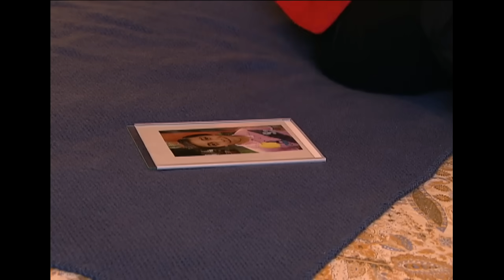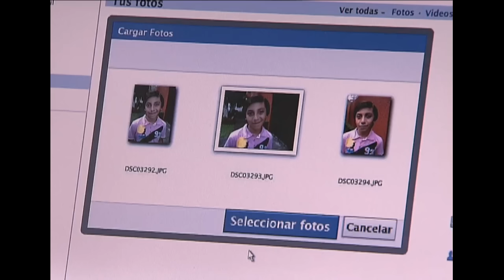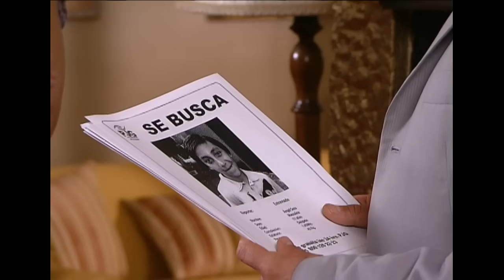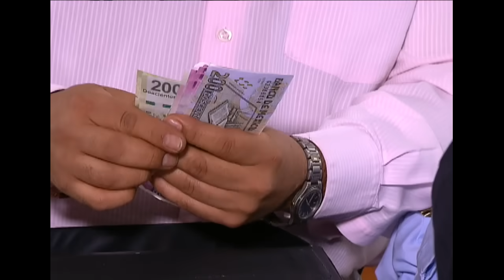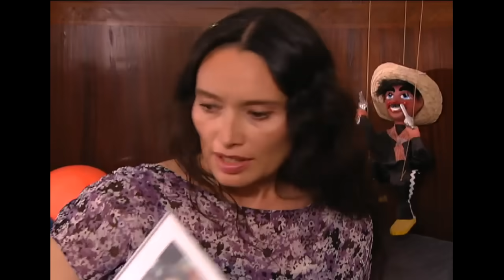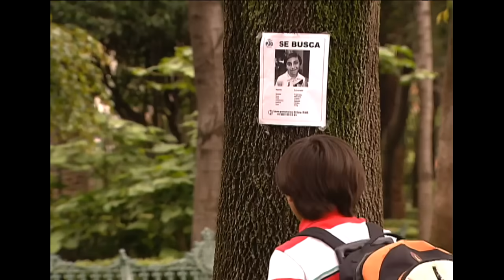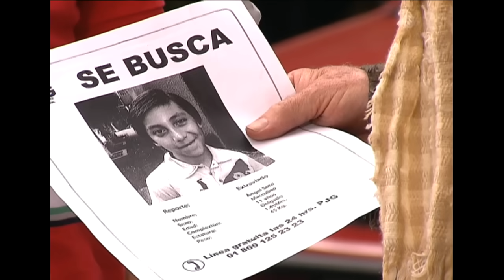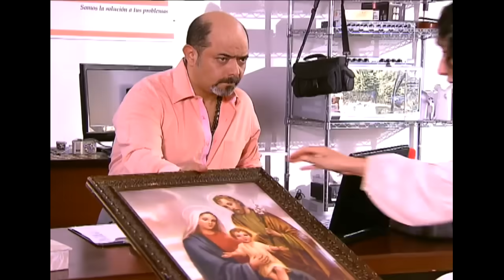A Cada Quien Su Santo - No robarás, sólo si haces el bien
Raymundo y Lourdes discuten sin darse cuenta que Ángel, su hijo, escucha todo y no conformes con eso, le piden que escoja con cuál de los dos quiere vivir. Ángel, confundido y cansado de tanta discusión, decide irse de su casa.